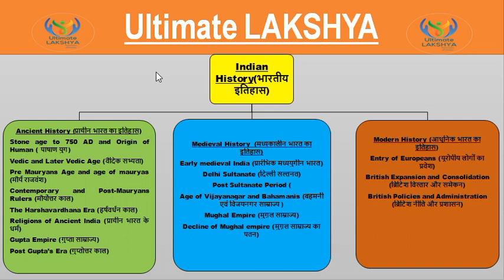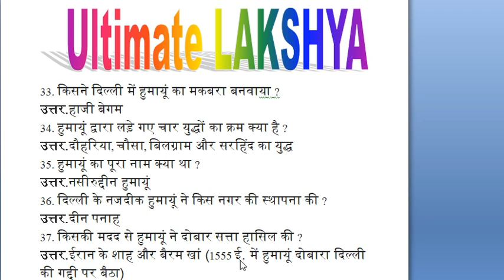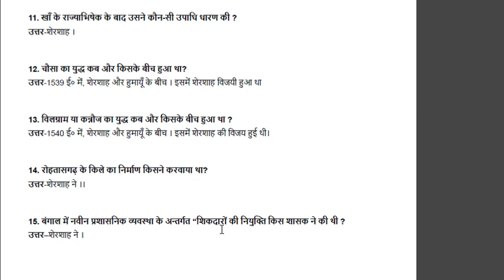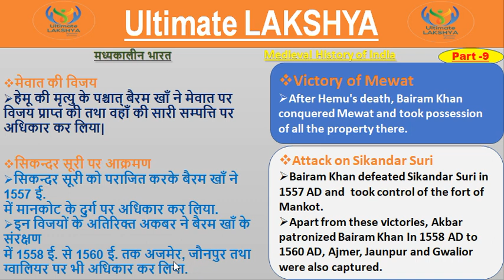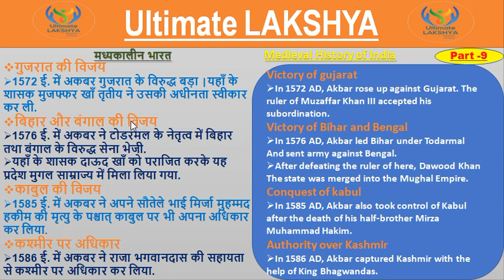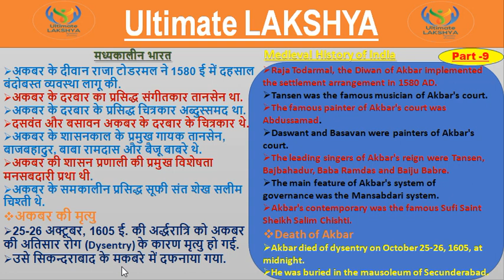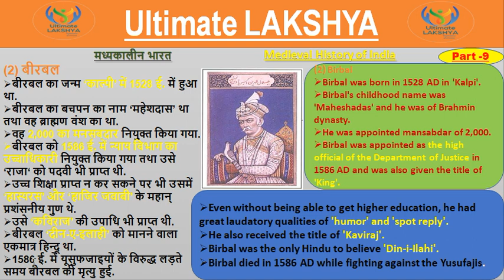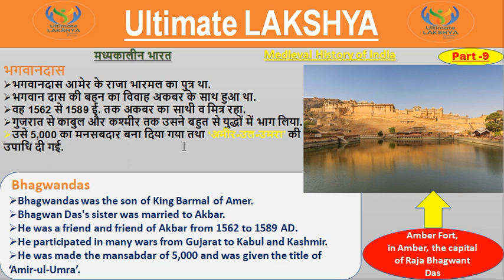History medieval(मध्यकालीन) part-9 for RRB NTPC & GROUP-D SSC CGL & CHSL UPSC BIHAR SI other exams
Medieval history part-9
मुगल काल (अकबर तथा उसके काम एवं नव रत्न)
Medieval history part 1 to 8:-

Ancient history part 1 to 13:-

for PDF go through our telegram channel:-
Ultimate lakshya
For government job aspirants